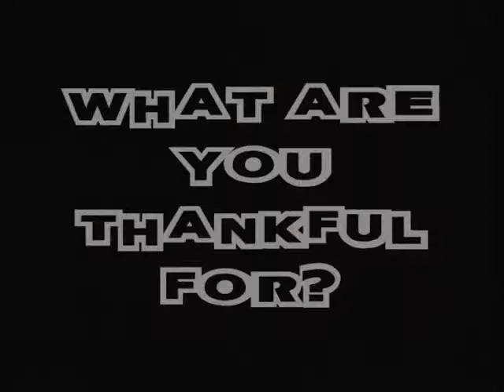Ask a kid what they are thankful for...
Happy American Thanksgiving!

Download, use, and credit him! :D